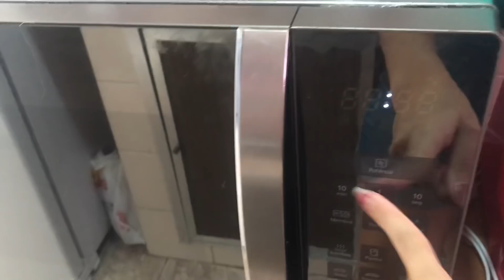MARIDO NO FUTEBOL / LANCHE DA TARDE - PIZZAS / ACABOU A LUZ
Oláa meninas e meninos, no vlog de hoje gravei meu fim de semana, fizemos rodízio de pizza, almoçamos, acabou a luz! espero que vocês gostem !!

Minha Lojinha no Instagram: @PicculiStore
INTAGRAM: @lidianepicculi
FB Coisa de Meninas :